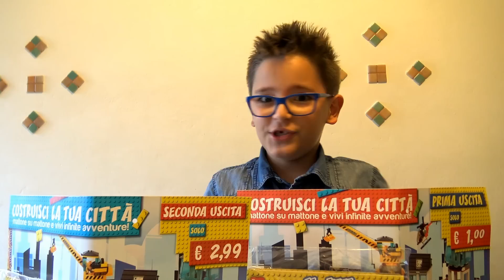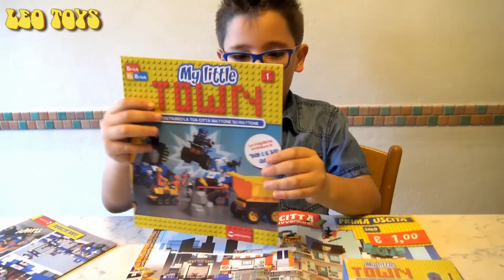MY LITTLE TOWN - COSTRUIAMO UNA CITTA' - Leo Toys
Mille storie, mille personaggi, una città. È questo il posto ideale dove ambientare le tue storie: azione, inseguimenti, lavori in corso ma anche la vita di tutti i giorni con gente che va al lavoro, gira per negozi o fa consegne a domicilio.
My Little Town lo trovi in edicola ed è un prodotto di Centauria.